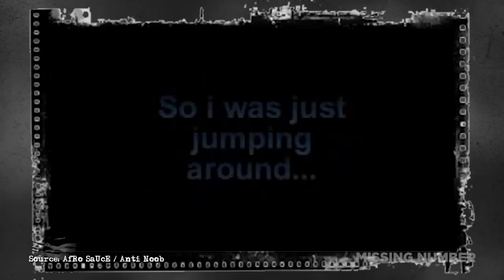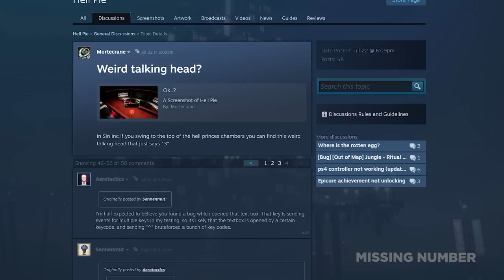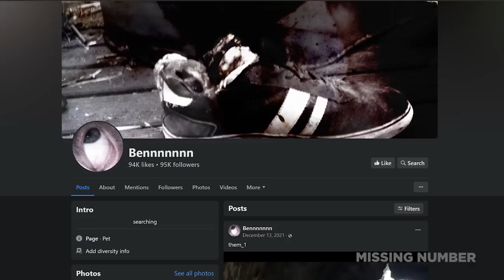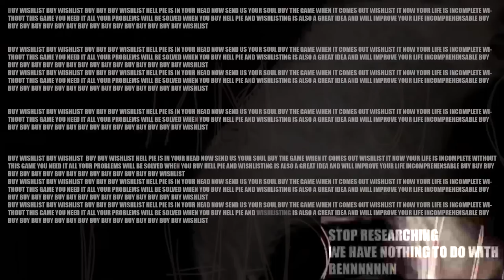Video Game Myths, Mysteries And Oddities (Vol. 4)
In this video, we cover Halo 2’s Ghost of Lockout, Hell Pie’s mysterious skulls, and Banjo-Kazooie’s Snacker the Shark.

SUBMIT

Use any of the links below to submit a gaming myth, mystery, oddity, Easter Egg, creepy glitch, lost media, or anything else that pertains to the theme of this channel.

TIMESTAMPS

0:14 Halo’s Ghost of Lockout
3:59 Hell Pie’s skulls
7:45 Banjo-Kazooie’s Snacker the Shark

SOURCES